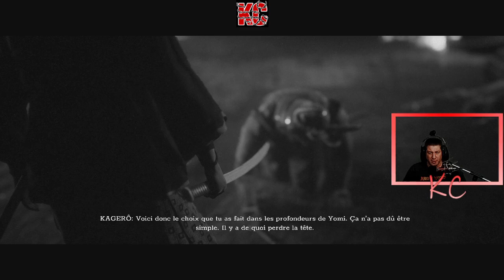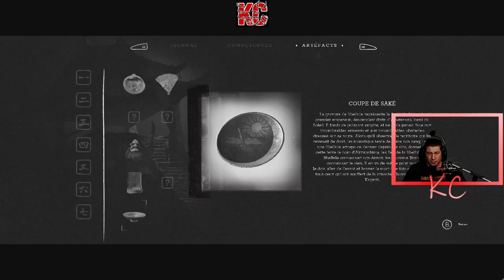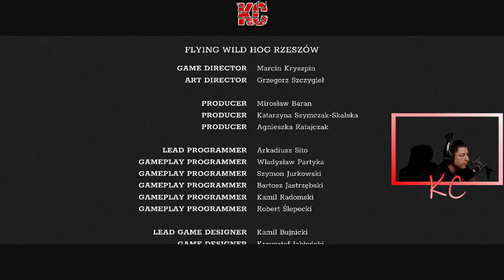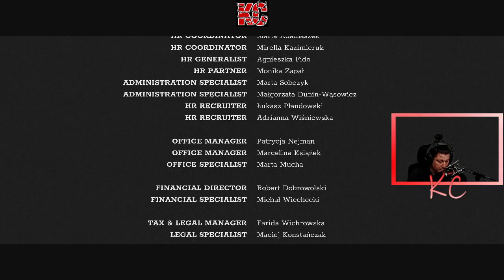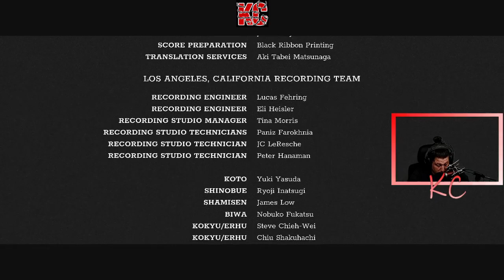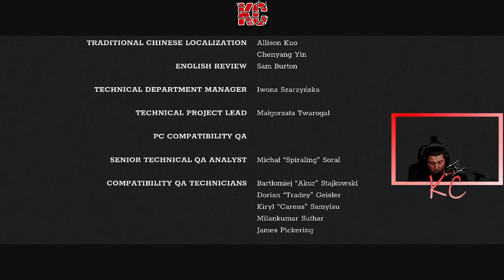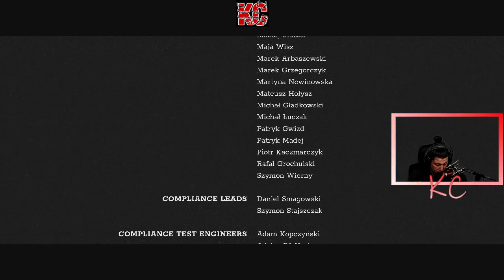Trek to Yomi Live Gameplay Épisode FINALE Fr Karibou Canadien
Le maître vient de mourir. Son élève, le jeune Hiroki a promis de protéger la ville et ses habitants contre toutes les menaces. Le cœur déchiré par le chagrin mais lié par sa promesse, le samouraï solitaire s'exécute. Il va devoir voyager par-delà la vie et la mort pour aller au bout de lui-même et décider de la voie qu'il souhaite emprunter.